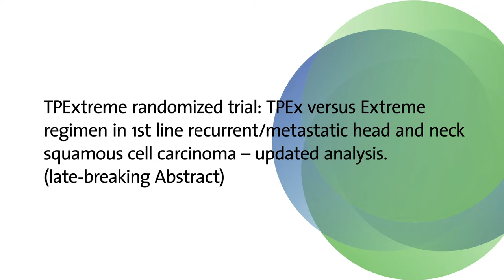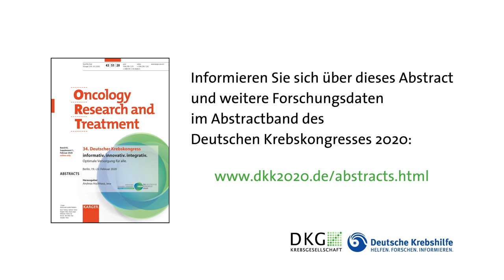Best of Abstracts – Deutscher Krebskongress 2020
Auf dem Deutschen Krebskongress 2020 (19. bis 22. Februar 2020 in Berlin) stehen neue Forschungs- und Studiendaten in der Onkologie im Fokus. In diesem Video stellt Prof. Dr. Ulrich Keilholz, Charité Comprehensive Cancer Center Berlin, sein Abstract "TPExtreme randomized trial: TPEx versus Extreme regimen in 1st line recurrent/metastatic head and neck squamous cell carcinoma – updated analysis" vor – eine aktualisierte Analyse für die Behandlung von metastasierten Kopf-Hals-Plattenepithelkarzinomen vor.